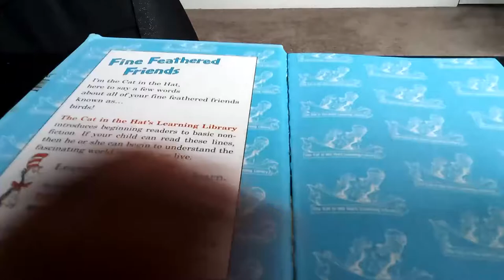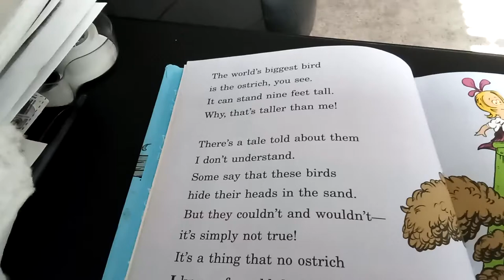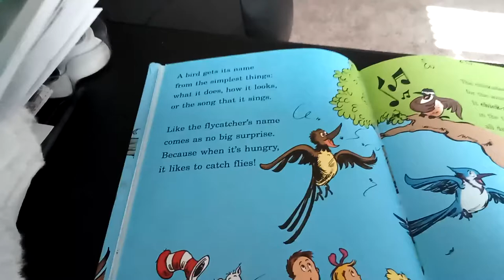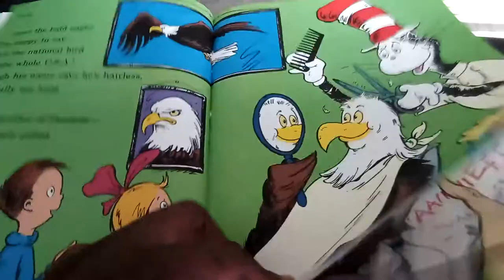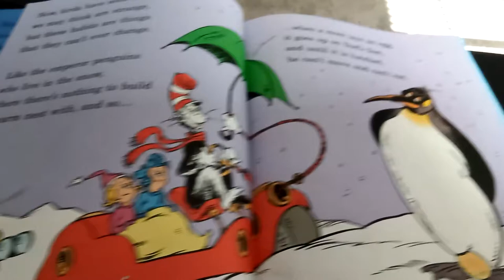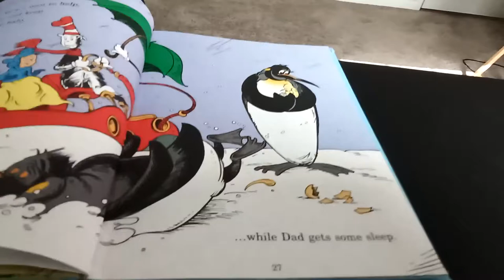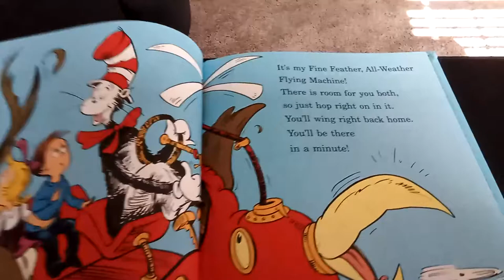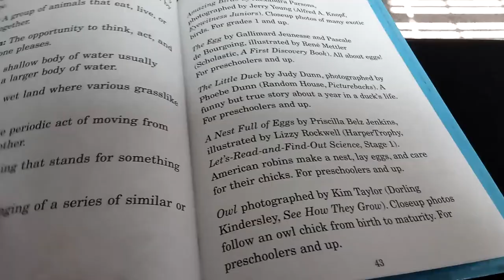The Cat in the Hat: Fine Feathered Friends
The Perfect Will Tutorial: Storytime